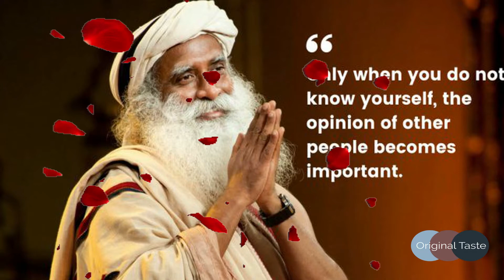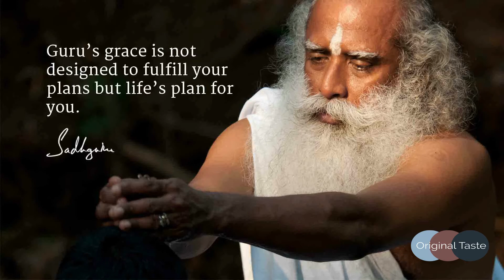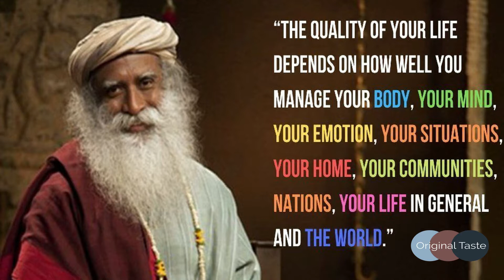SADHGURU😍😍😍 ORIGINALTASTE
Ennappan allava en thayum allava
Ponnappan allava ponnambalathava
Soppanamo endhan appan thiruvarul
Kachithamo enna arputham ithuve
Aadiya paathane ambalavanane
Ne aanda karunayai
Yelai ariveno

என்னப்பன் அல்லவா என் தாயும் அல்லவா
பொன்னப்பனல்லவா பொன்னம்பலத்தவா
பொன்னப்பனல்லவா பொன்னம்பலத்தவா

நீ என்னப்பன் அல்லவா என் தாயும் அல்லவா
பொன்னப்பனல்லவா பொன்னம்பலத்தவா
பொன்னப்பனல்லவா பொன்னம்பலத்தவா

ஆடிய பாதனே அம்பல வாணனே
நின் ஆழ்ந்த கருணையை ஏழை அறிவெனோ

பொன்னப்பனல்லவா